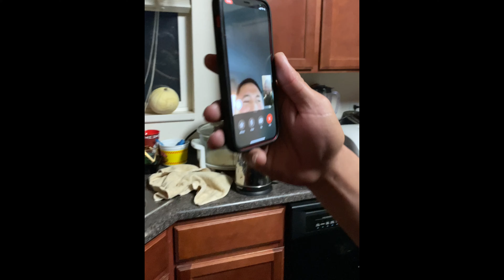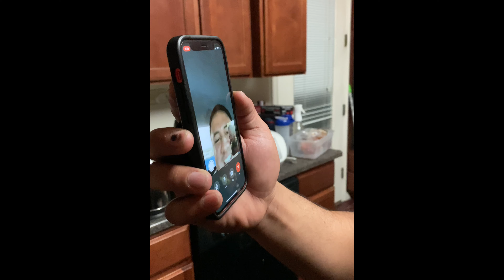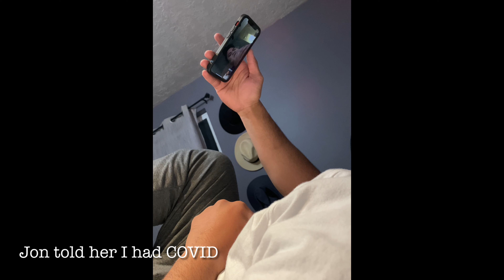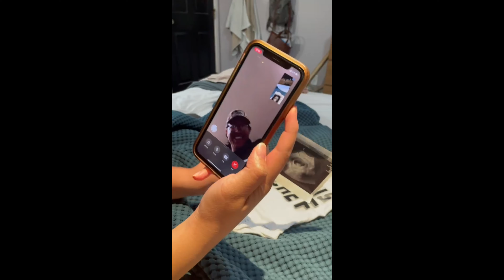We’re having a baby!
Telling our family that we're pregnant! We love you guys!